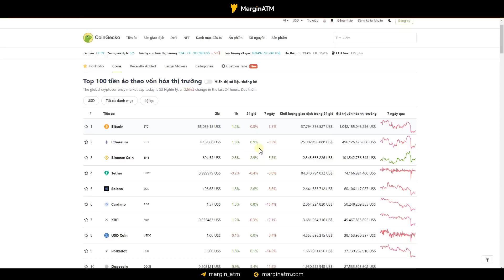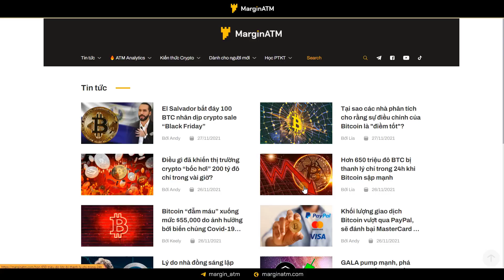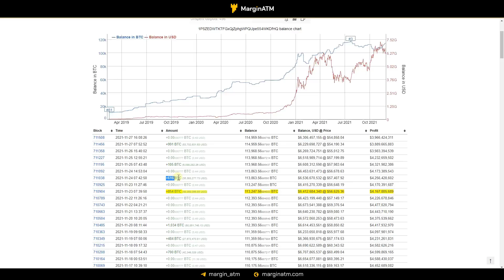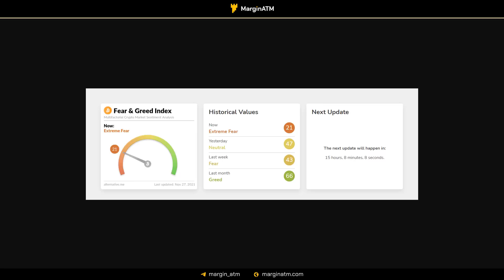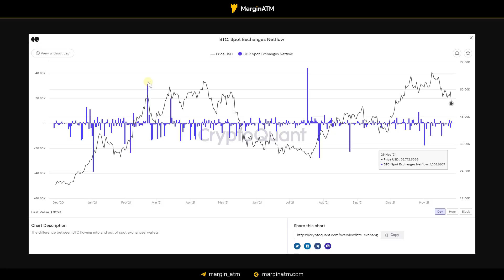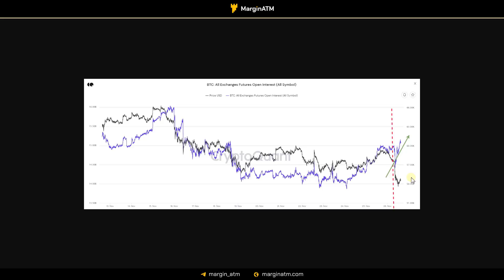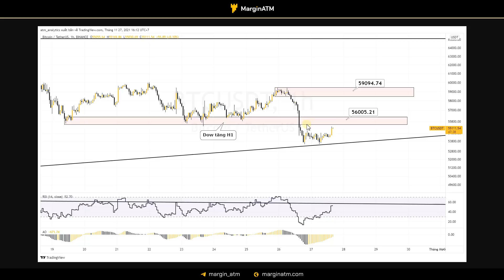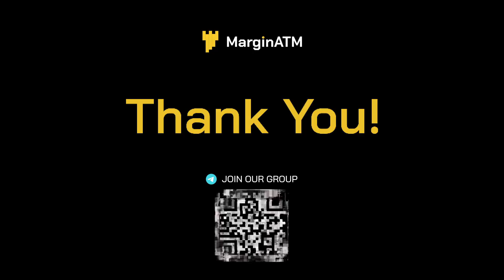Sóng Tăng "THẦN TỐC" THÁNG 12 của Bitcoin | MarginATM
Tham gia channel Telegram để cập nhật tin tức và kiến thức mới nhất

Khung H4 đang xuất hiện sự phần kỳ Tăng giá RỘNG khi gặp hỗ trợ quan trọng $54,400. Đây được coi là setup khá quan trọng trong lúc này của BTC khi trước đó không xuất hiện nên phe mua không thể thắng phe Bán.

Sẽ là 1 con sóng Tăng hồi phục của BTC và thị trường, hiện tại vẫn chưa phải thời điểm thoát hàng cũng như cắt lỗ vì chúng ta còn 1 con sóng lớn.

TIMESTAMPS:
00:00 Mở đầu
00:35 Tổng quan thị trường Crypto
03:10 Tin tức liên quan
04:10 Lực bắt đáy
05:20 Phân tích kỹ thuật Bitcoin
07:40 Tâm lý đám đông
13:30 Data Onchain
17:20 Cập nhật Telegram